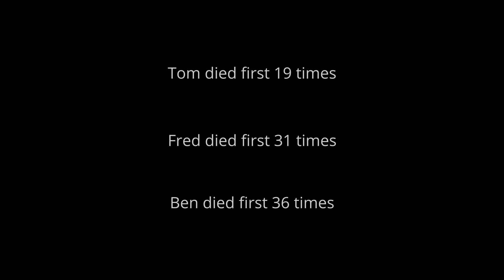Melania Death Montage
Yeah, we suck pretty bad.